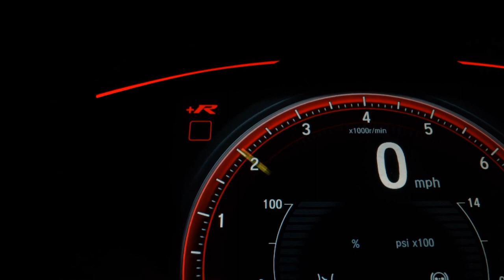HYUNDAI SANTA FE - 2015 - São Bernardo do Campo/SP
AIRBGS, ABS, COURO, TETO SOLAR, MULTIMIDIA

A Astro Multimarcas detém como princípios a total transparência e excelência no atendimento ao cliente, possuímos as melhores opções de parcelamento e as taxas de juros mais baixas do mercado, encontre aqui a melhor condição para a compra do seu carro, carros periciados e aprovados, 3 meses de garantia de motor e câmbio, agende sua visita com um dos nossos vendedores, veículos a pronta entrega, parcelamos sua entrada em 18x.

Veículo: HYUNDAI / SANTA FE 3.3 MPFI 4X4 V6 270CV
Ano: 2014/2015
Combustível: GASOLINA
Portas: 4 PORTAS
Câmbio: Automático
Cor: BRANCA
KM: 66.000

✅ Air Bag
✅ Alarme
✅ Ar Condicionado
✅ Ar Quente
✅ Desembaçador Traseiro
✅ Direção Hidráulica
✅ Encosto de Cabeça Traseiro
✅ Freio ABS
✅ Rádio
✅ Rádio e MP3
✅ Retrovisores Elétricos
✅ Rodas de Liga Leve
✅ Teto Solar
✅ Travas Elétricas
✅ Vidros Elétricos
✅ Limpador Traseiro
✅ Kit Multimídia
✅ Trio Elétrico
✅ Bluetooth
✅ Start-Stop
✅ Protetor de Cárter
✅ Som Original